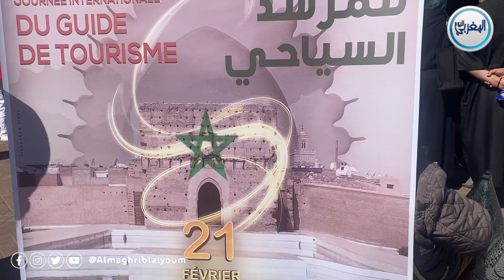المرشدون السياحيون بمراكش يخلدون اليوم العالمي للمرشد